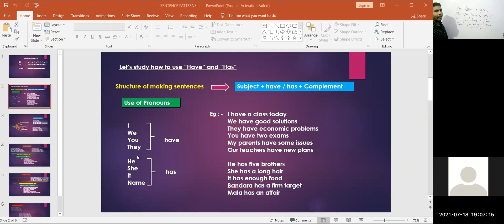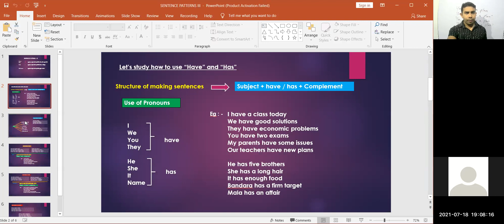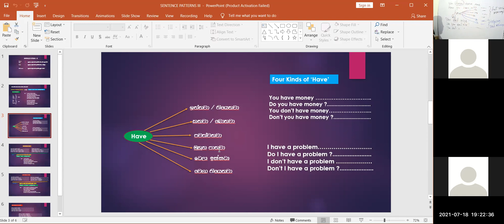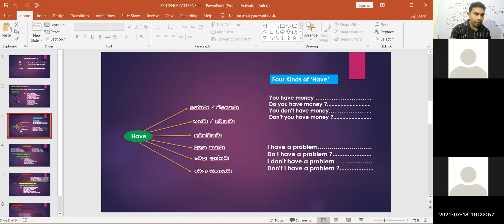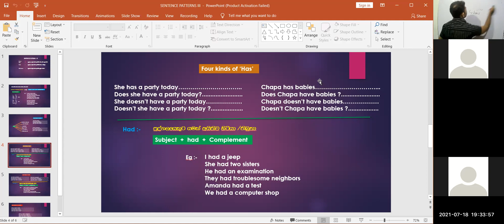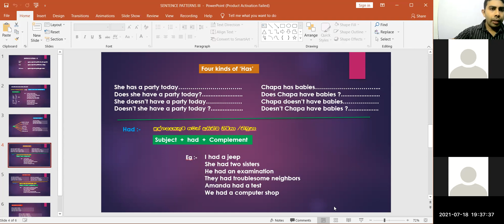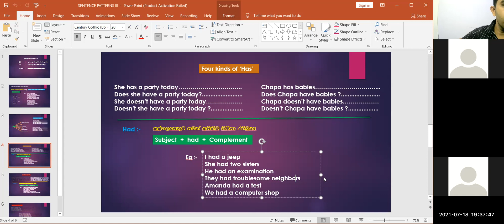Sunday English Course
2nd Video of 18th July